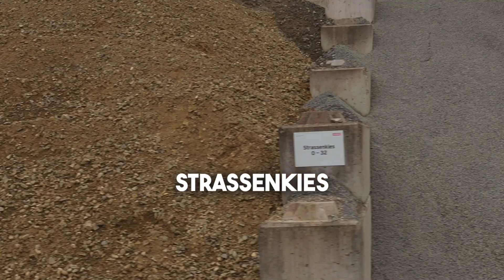Willkommen in der Halde Turgi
Das Einkaufsparadies für Garten- und Landschaftsbauer. Hier erfahren Sie mehr über unser Sortiment.

im Bild:
Thomas Widmer, Geschäftsführer
Christian Aberle, Leiter Werkplatz Turgi

Ⓜ️  Merz Gruppe
Wir bringen Bewegung ins Geschäft

Die Merz Gruppe ist ein min 4. Generation familiengeführtes Unternehmen und ein verlässlicher Partner in der Baubranche und der Logistik. Merz steht für solide Qualität, wettbewerbsfähige Dienstleistungen und innovatives Unternehmertum. Die verschiedenen Angebotsbereiche ergänzen sich gegenseitig optimal: Erdbau/Rückbau und Baugruben (Rohstoffgewinnung), Deponiewesen, rebeton sowie Sand & Kies, Dachsubstrat, Garten- und Landschaftsbau, Swiss Blocks ebenso wie Baulogistik und LKW-Kranarbeiten.

🚚  Leistungsfähige Logistik
Unsere Angebote im Bereich Logistik sind vielfältig, digital und flexibel. Ob Kipper, Silowagen, Fahrmischer, Schwertransport oder aber Kranarbeiten und Abroll-Container: Die Merz Gruppe sorgt für einen reibungslosen Ablauf der Logistikaufgaben.

👷  Bau: Auf unsere Kompetenzen können Sie bauen.
Erdbau von A-Z aus einer Hand: Wir erledigen termingerecht Vorbereitungsarbeiten, Rückbau, Aushub, Baugrubensicherung, Spritzbeton und Fundamente, auf die Sie bauen können. Für die anfallenden Arbeiten sind wir gut mechanisiert – sei es für Einfamilienhäuser, Grossüberbauungen oder komplexe Terrassensiedlungen. Auch der Transport von Baumaterialien oder Aushub erledigt unsere Logistik sauber und schnell.

🌍  Mineralische Baustoffe für alle Fälle
Für den Hochbau, Tiefbau, Strassenbau oder die Garten- und Landschaftsgestaltung – wir haben das richtige Material in der notwendigen Qualität: Kies, Sand, Splitt, Steinkörbe und Pflanzensubstrate. Ob für die Fundationsschicht für Strassen oder Häuser, als Zuschlagsstoff im Unterlagsboden oder für die Begrünung: Hochwertige mineralische Baustoffe bilden in jedem Fall die Basis für solide Lösungen am Bau.

👪  Ein Familienunternehmen mit klaren Werten
Werte wie gegenseitiger Respekt, Teamwork, Qualität werden täglich gelebt. Verschiedene Berufsleute sorgen täglich dafür, dass unsere Leistungen im Bereich Logistik, Baustoffe und Erdbau termingerecht und zu voller Zufriedenheit erbracht werden.

♻️  Kreislaufwirtschaft, Recycling und 🚀 Digitalisierung
Die Schliessung des Rohstoffkreislaufes ist zentral bei allen Aktivitäten der Merz Gruppe.
Wir denken ganzheitlich und vorausschauend und suchen immer wieder innovative Lösungen, die Ihnen einen Mehrwert bringen und gleichzeitig ökologisch und ökonomisch sinnvoll sind. Mit Hilfe von digitaler Unterstützung wollen wir schneller, genauer, sicherer und einfacher werden…..immer und überall. So haben wir in verschiedenen Bereichen zukunftgerichtet investiert – sei es bei der Kundenbedienung vor Ort, bei der Administration mit Lieferscheinen und Rechnungen oder bei der Umsetzung von Erdbauarbeiten mit 3D Technologie.